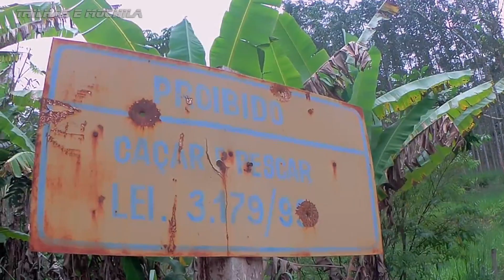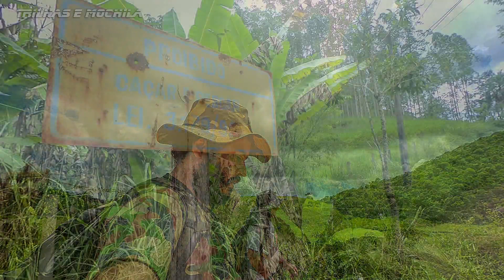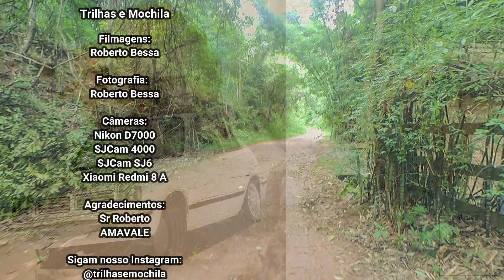Caminhada Ecológica do Vale das Videiras a Secretário | Parte 2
Como é a caminhada Ecológica do Vale das Videiras à Secretário?
Neste vídeo mostro as belezas naturais desse percurso lindo demais que pode ser percorrido por qualquer pessoa.

São 25 Km de muita beleza e paz. As paisagens rurais são de tirar o fôlego, confira no vídeo

Contas para ajudar no projeto:
Banco C6 (336)
Ag.: 0001
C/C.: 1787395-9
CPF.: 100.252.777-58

Ag.: 0001
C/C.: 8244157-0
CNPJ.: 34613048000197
Fonseca e Bessa Produções
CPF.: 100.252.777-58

- João Carlos Machado Fonseca
- Geneci Bessa Fonseca
- Camilla Vieira Sayão Cardoso
- Ângelo Anacleto
- André Domingues F. da Rocha

Projeto: Expedição Equador

Caminhada Ecológica do Vale das Videiras a Secretário